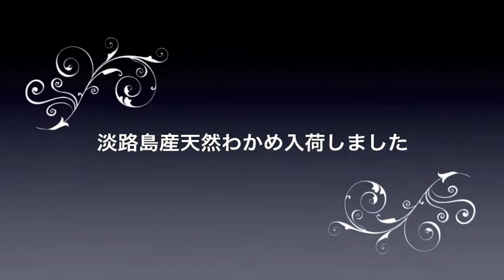淡路島天然わかめぷりぷり人気です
淡路島天然わかめ